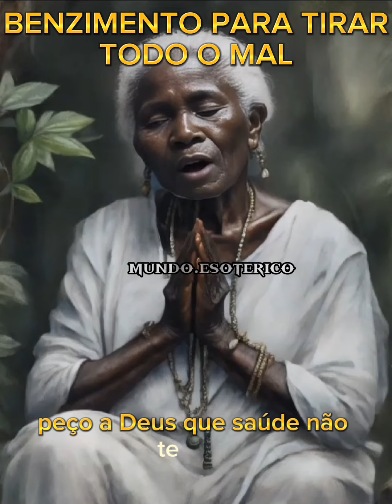Benzimento Vó Cambinda!